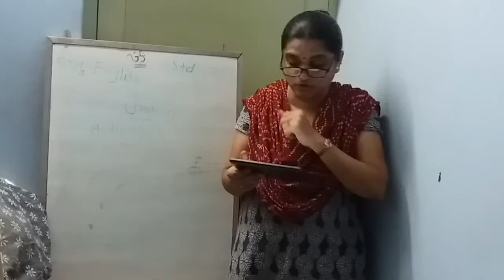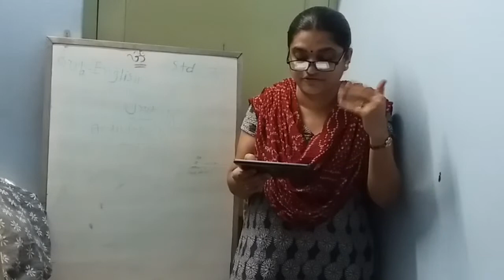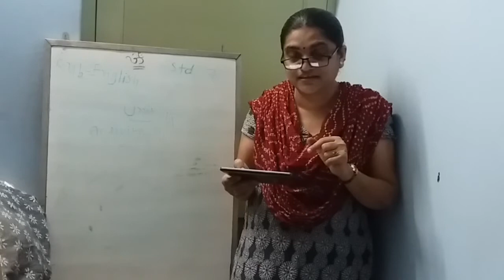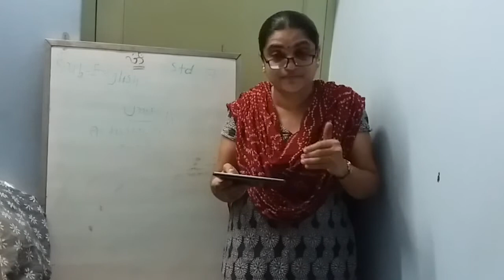Std 7 sub English U 4 Activity 4 P2 Shreemad Dayanand kanya vidhayalay Arya smaj Jamangar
Shreemad Dayanand kanya vidhayalay Arya smaj Jamangar